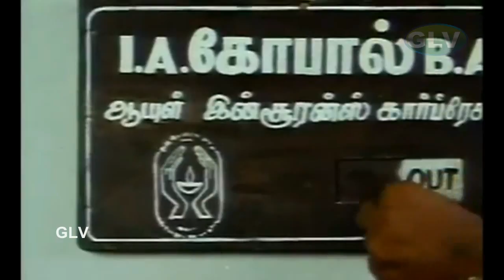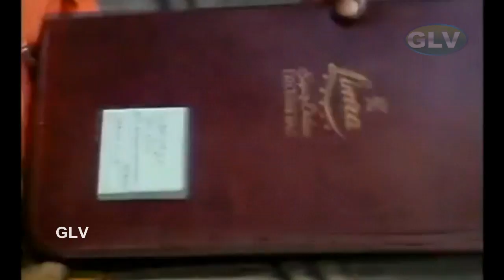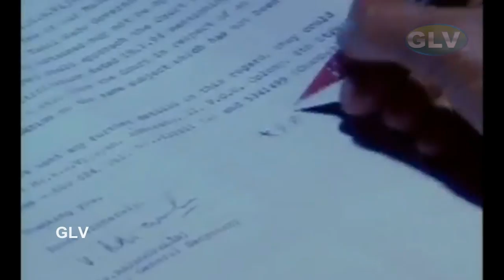Vijay full Movie Comedy scenes | Vijay & Gaundamani, Senthil, Comedy scenes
Coimbatore Mappilla Tamil Movie Comedy Scenes | Vijay,Sangavi, Nirmalamma, Gaundamani, Senthil
Coimbatore Mappillai. Starring: Vijay, Sangavi, Nirmalamma, Gaundamani, Senthil,